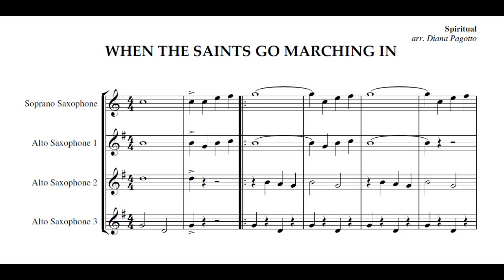WHEN THE SAINTS GO MARCHING IN - Easy Saxophone Quartet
Spiritual - When The Saints Go Marching In (Easy Saxophone Piece for Entry Level - High School Students).

Arranged, played and overdubbed by Diana Pagotto.